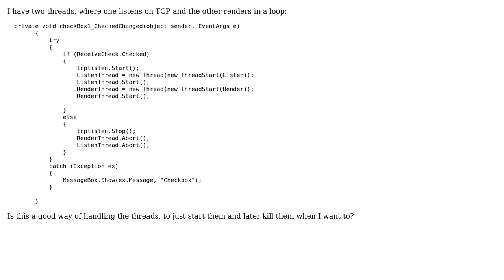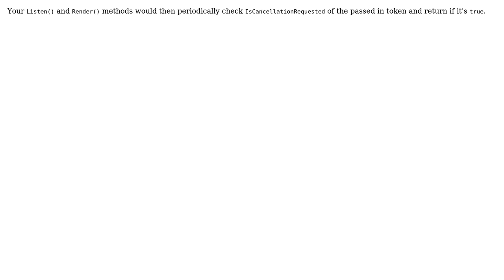Threads listening on TCP and rendering in a loop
With thanks & praise to God, and with thanks to the many people who have made this project possible! | Content (except music & images) licensed under CC BY-SA | Music | Images & others | With thanks to user Zerowalker user svick user Jamal and the Stack Exchange Network Trademarks are property of their respective owners. You are responsible for your own actions.